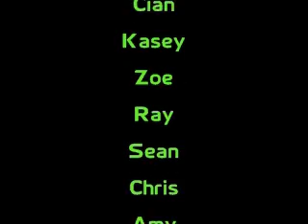Paddys Day 2012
Here's a bit of footage from the end of the parade in Limerick. Just so you can see 'The Entertainers' from Janzo/Umbrella Project stock. It's so hard to film yourself, so some great moments were photographed by Munster Images - see thier site for more pics of this crew!